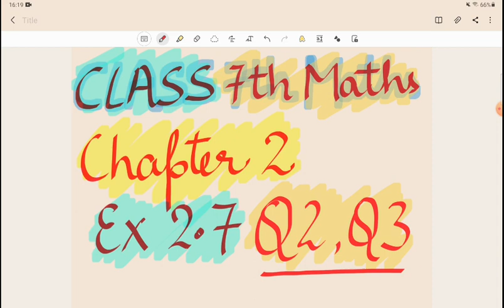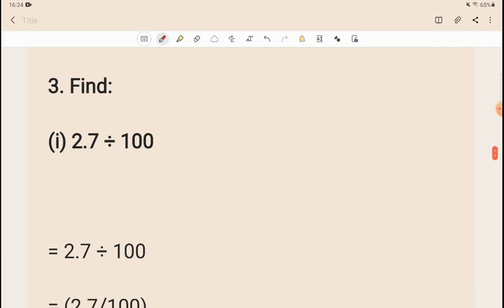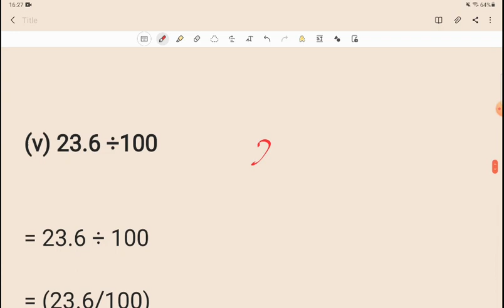Class7th Maths Chapter 2 Exercise 2.7 Q2,Q3 all parts